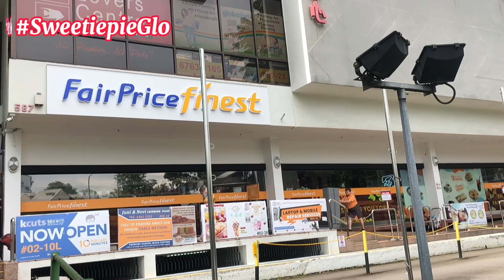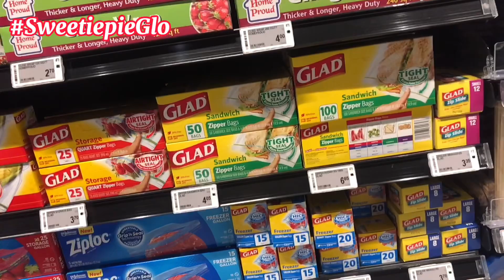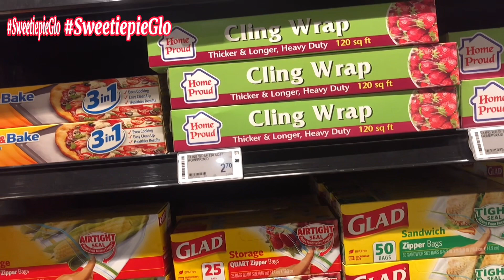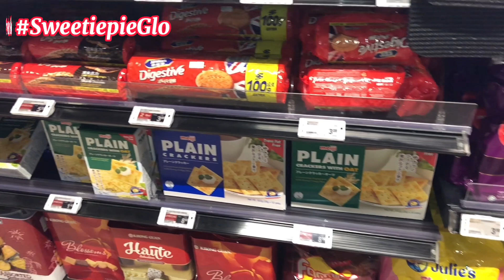Singapore Adventure at Coronation Plaza Fair Price Finest @SweetiepieGlo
Singapore Adventure Coronation Plaza Fair Prices Finest @SweetiepieGlo#grocery#store